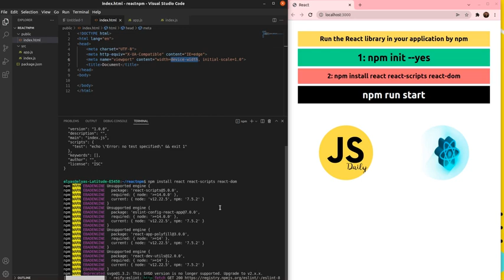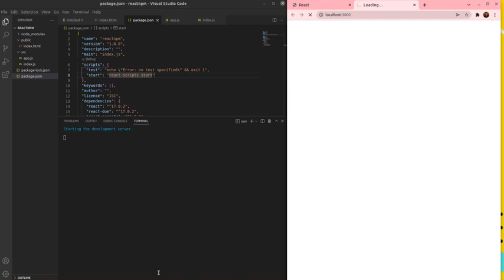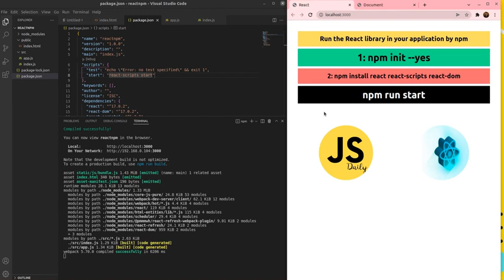Install React By npm In your PC | How to install React Library In your VS Code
In this video explain how to use npm to install the react library in your application .